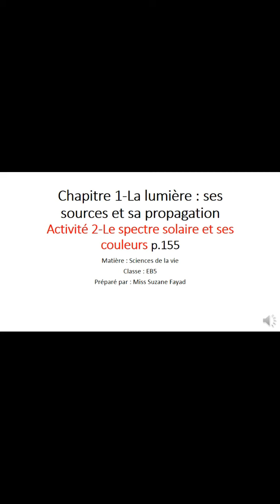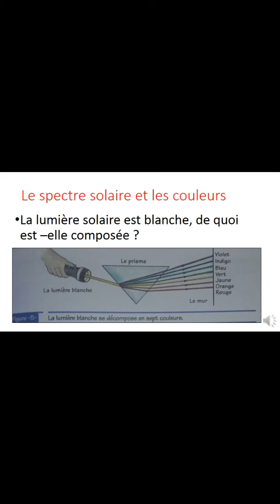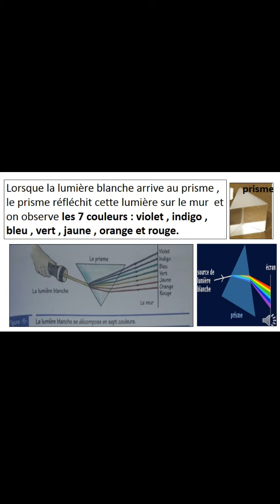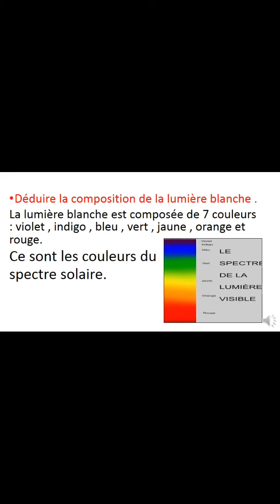Les couleurs du spectre solaire eb5